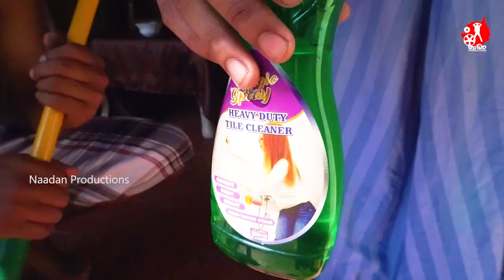Badu Karaya - බඩු කාරයා | Naadan Productions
❌Cast&Crew

❌Story&Concept - Chaturanga Madhushan | Pavan Shiran

❌Frame
•Ishan Chamod

❌Editing | Colourist
•Pavan Shiran